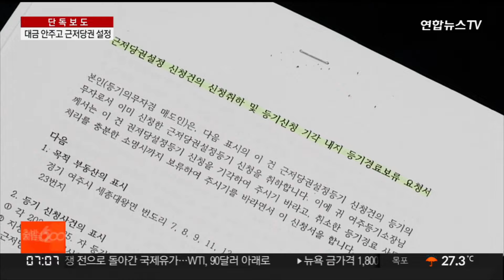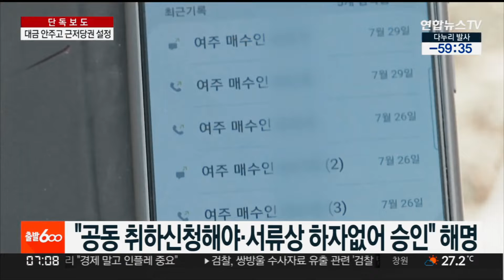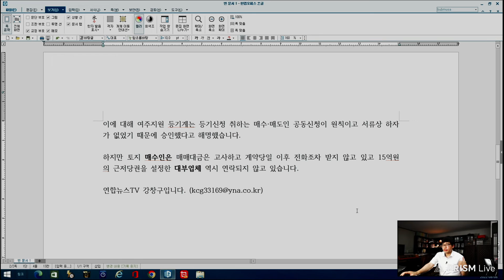매수인 매매대금 한 푼도 안주고 잠적! 등기위임시 주의사항, 매도인의 구제책, 왜 이런 일을 벌일까?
최근 뉴스에 나온 부동산사기사건에 대해서 다루어 보았습니다.